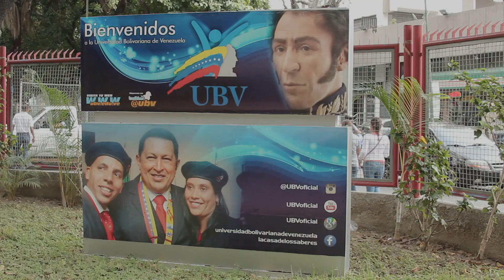UBVRevolucionDelSaber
Estudiante Ubevista, entérate de los beneficios socioeconómicos que La Casa de los Saberes tiene para tí.